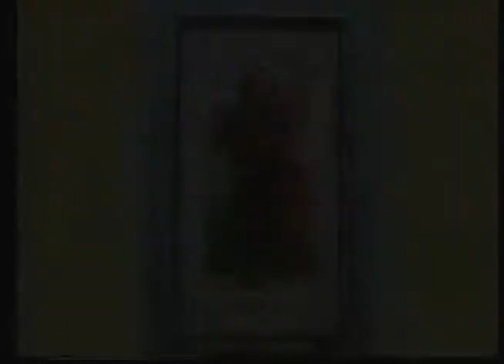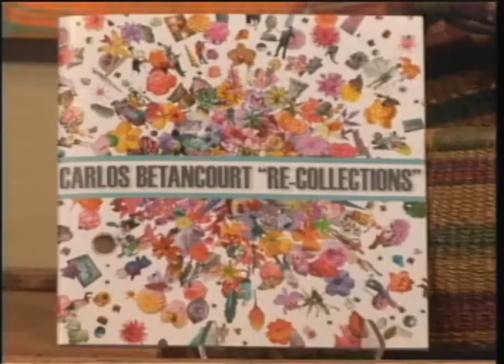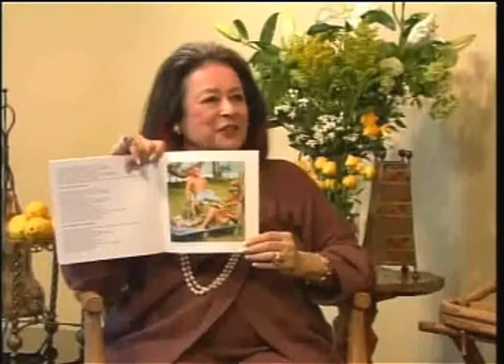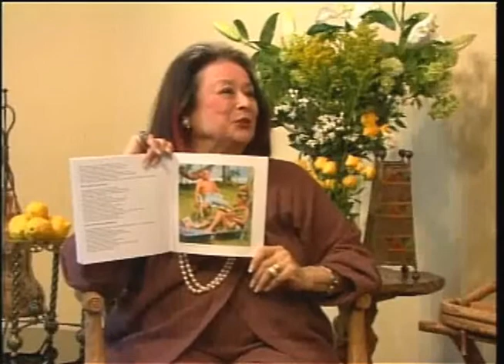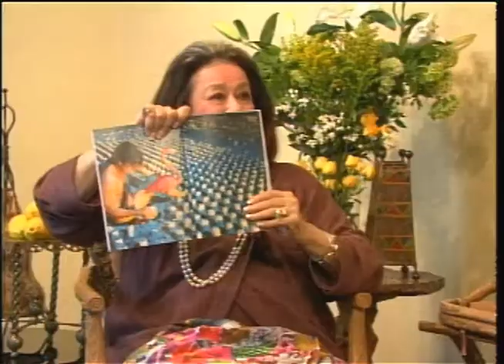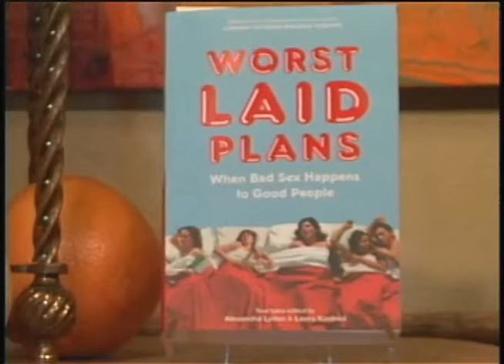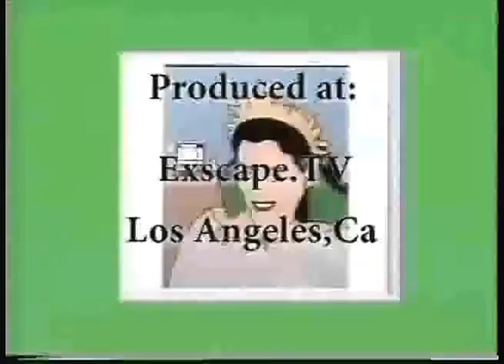Joan Quinn Profiles: Carlos Betancourt and Alexandra Lydon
Joan Quinn interviews artist Carlos Betancourt and actress Alexandra Lydon.